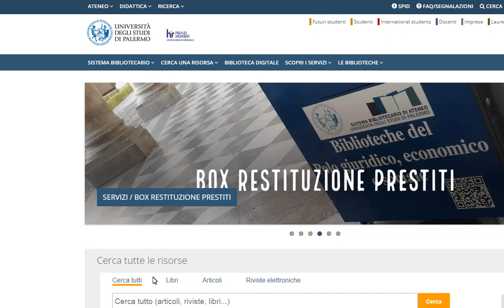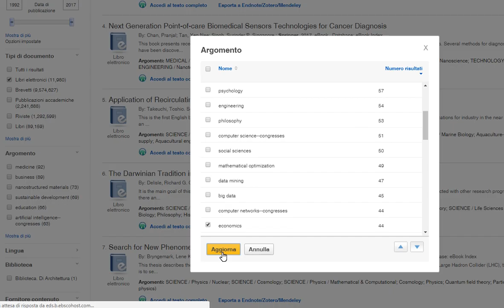Ricerca eBook per editore in UniPa Discovery Service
Il video mostra i passaggi per visualizzare gli eBook disponibili in abbonamento utilizzando i filtri per editore e soggetto.